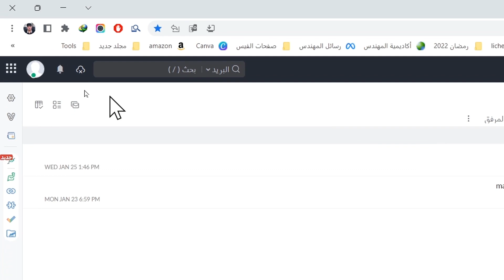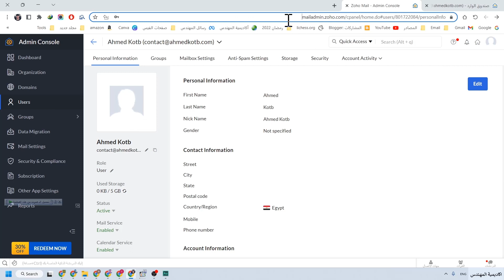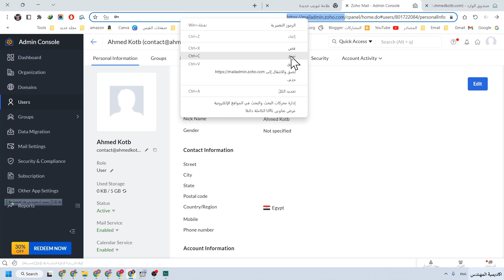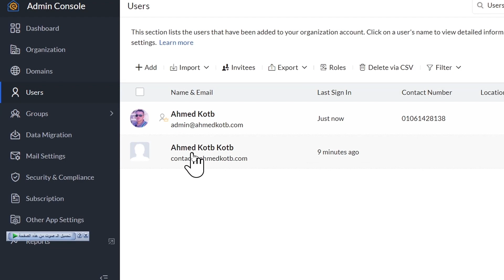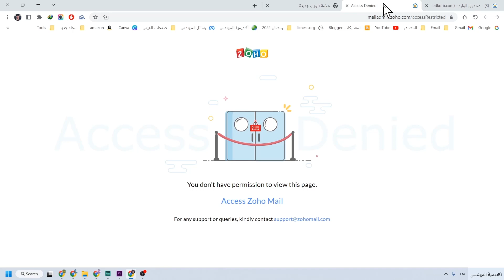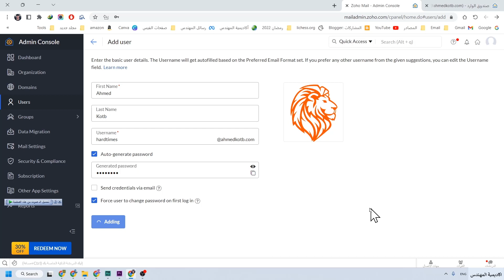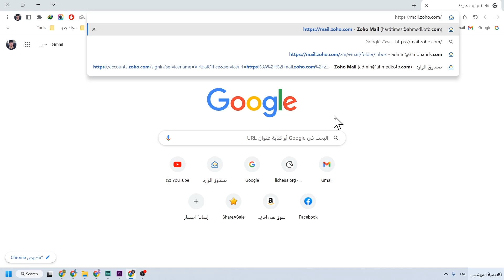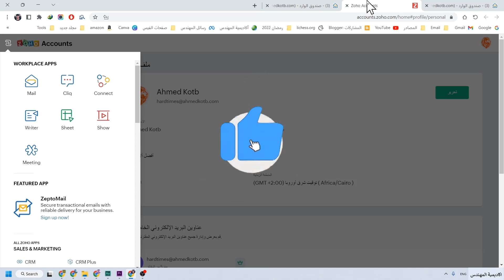طريقة إنشاء اكثر من بريد إلكتروني للأعمال التجارية والشركات zoho mail ✅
طريقة عمل 4 اميلات احترافية للاعمال التجارية والشركات في موقع زوهو zoho mail
شرح موقع zoho
موقع زوهو
zoho
شرح zoho